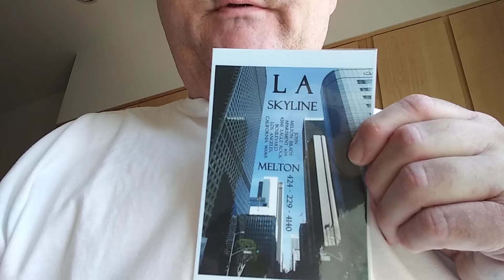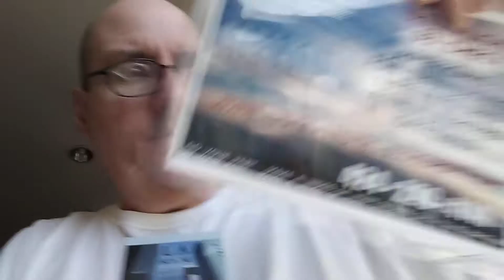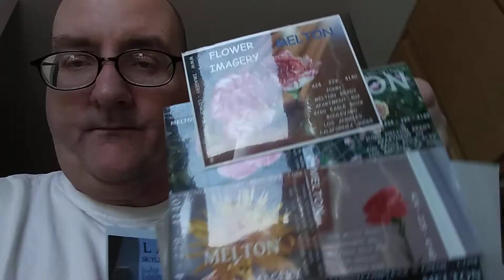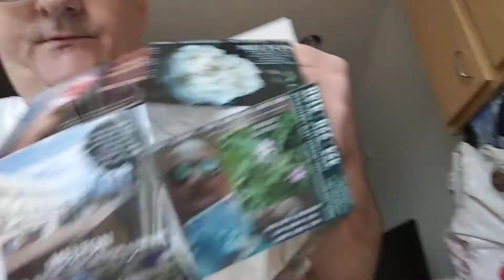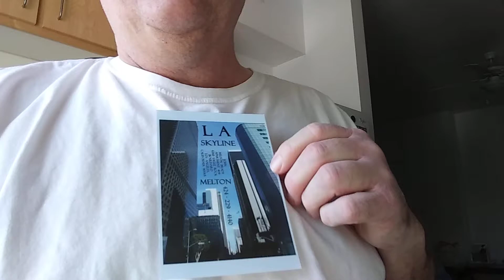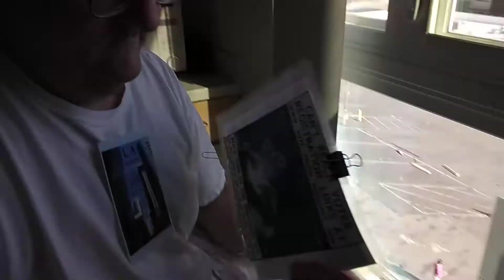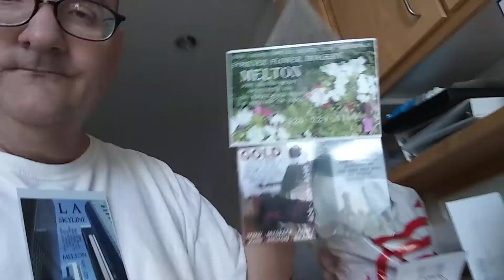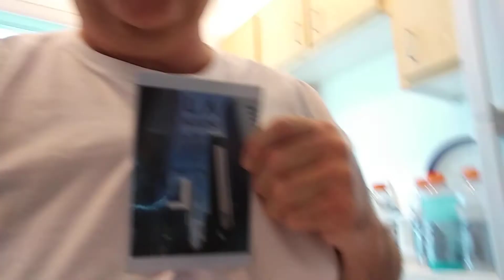93 CHECK ... HAVE WIT WILL TRAVEL